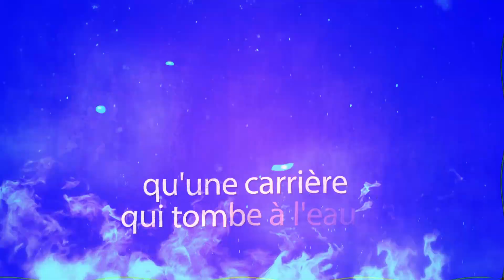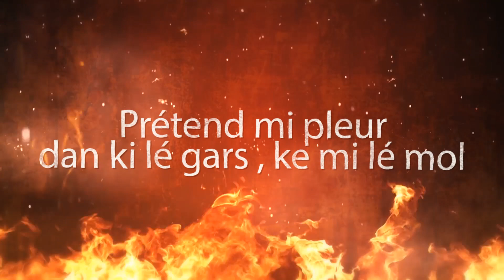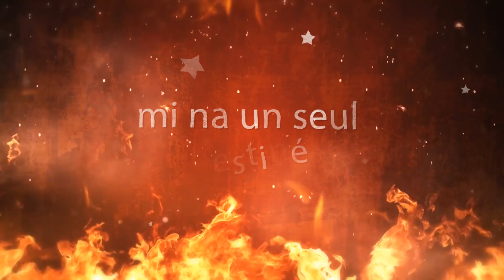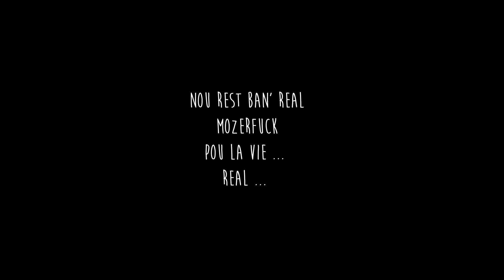(who) Fuck ze WorlD - (this )Mr BoObz & Ze FisTerZ [LYRICAL CLIP]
Auteur/Interprète :Mister Boobz
Composition : Ze FisterZ
Record/Mix/:
Cadreur:
Monteur : Matt Kelevra

Production : Mange Mon Chien Clothing
Producteur:  Real Mozofok

𝘔𝘢𝘯𝘨𝘦 𝘔𝘰𝘯 𝘊𝘩𝘪𝘦𝘯 𝘦𝘴𝘵 𝘣𝘪𝘦𝘯 𝘱𝘭𝘶𝘴 𝘲𝘶'𝘶𝘯𝘦 𝘮𝘢𝘳𝘲𝘶𝘦 ! 𝘊'𝘦𝘴𝘵 𝘶𝘯 𝘤𝘳𝘪𝘴 𝘪𝘥𝘦𝘯𝘵𝘪𝘵𝘢𝘪𝘳𝘦 𝘢𝘧𝘪𝘯 𝘥𝘦 𝘳𝘦𝘷𝘦𝘯𝘥𝘪𝘲𝘶𝘦𝘳 𝘲𝘶𝘪 𝘯𝘰𝘶𝘴 𝘴𝘰𝘮𝘮𝘦𝘴 𝘷𝘳𝘢𝘪𝘮𝘦𝘯𝘵 ! 𝘚𝘪 𝘵𝘶 𝘷𝘦𝘶𝘹 𝘷𝘳𝘢𝘪𝘮𝘦𝘯𝘵 𝘮𝘢𝘳𝘲𝘶𝘦𝘳 𝘵𝘢 𝘥𝘪𝘧𝘧𝘦́𝘳𝘦𝘯𝘤𝘦 𝘳𝘦𝘫𝘰𝘪𝘯𝘴 𝘯𝘰𝘶𝘴 !